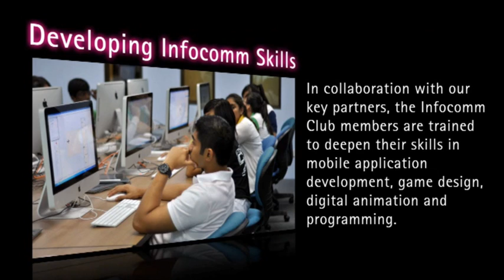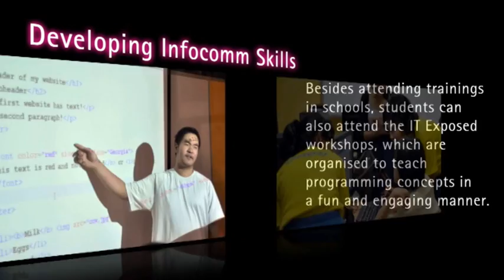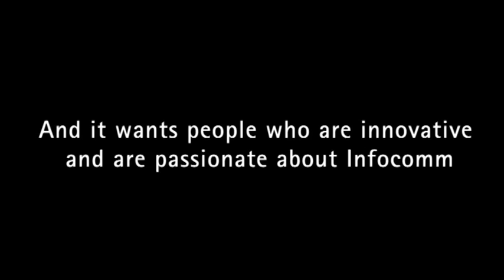Infocomm Clubs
The Infocomm Club Programme is a Co-Curricular Activity (CCA) initiated by the Infocomm Development Authority (IDA) and supported by the Ministry of Education (MOE) for primary, secondary and junior college students. Each club has programmes that cover one or more focus areas such as digital media, mobile technologies, software development, security and networking and game development.  The Infocomm Club has been one of the fastest growing CCAs, with about 15,000 members in more than 270 clubs.